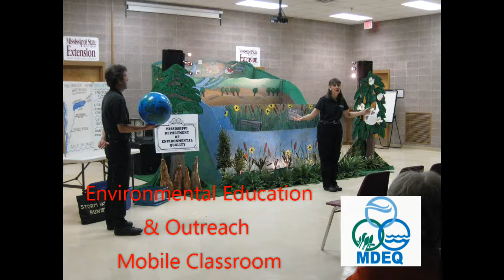Mississippi Science Fest 2017 PSA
The Mississippi Agriculture and Forestry Museum in Jackson, Mississippi is hosting its very first Science Festival on Friday, September 22, and Saturday, September 23, 2017.   The Environmental Education & Outreach Mobile Classroom sponsored by the Mississippi Department of Environmental Quality through a grant from the federal Environmental Protection Agency will teach water quality stewardship through audience participation, music and theater.  There will be other hands on exhibits and special guest STEM professionals who will present as well.